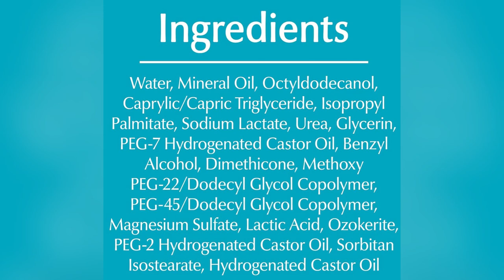onlineshopping eucerin intensive repair bodylotion Dryskin moisturizer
More Options

Eucerin Intensive Repair Body Lotion for Dry Skin with Alpha Hydroxy, Body Moisturizer for Very Dry Skin, Moisturizes, Exfoliates and Conditions, Paraben Free and Fragrance Free, 16.9 Fl Oz Bottle